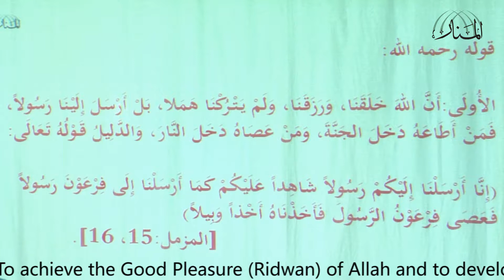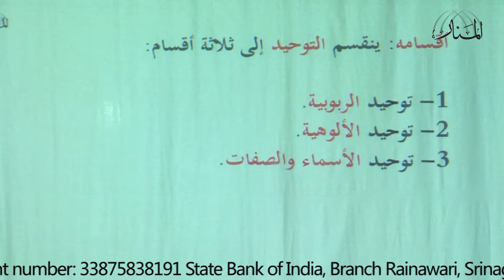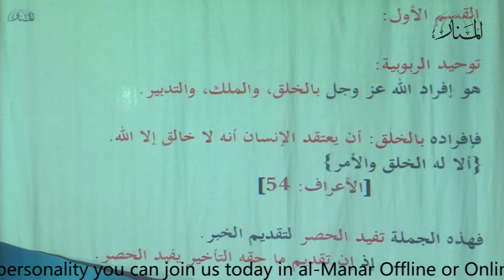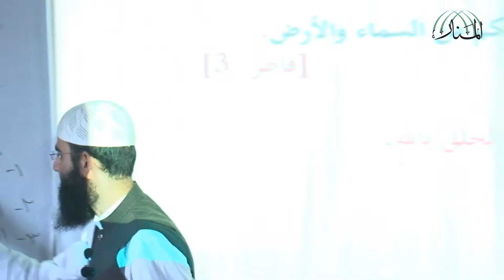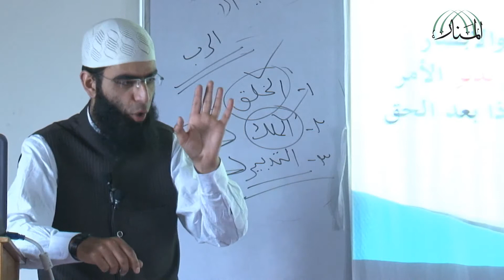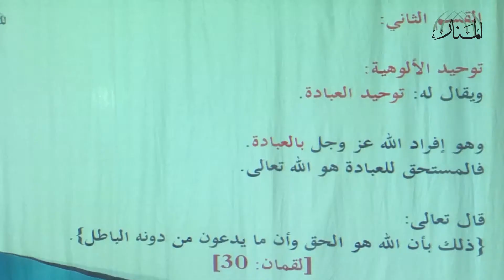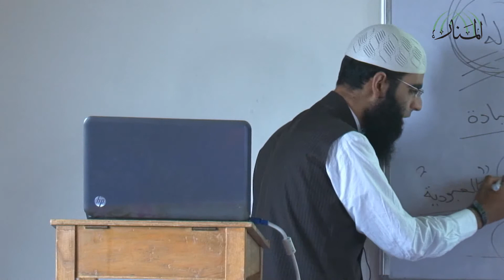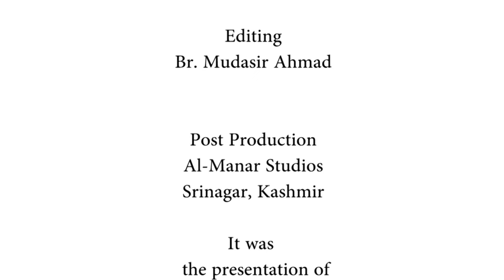Lecture 16 on ‘Ilm al-‘Aqīdah (Al-Usūl al-Thalāthah wa Adillatuhā)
By
Br. Suhail Shawkin
(Kashmir)

Textbook
Al-Usūl al-Thalāthah wa Adillatuhā
By al-Shaykh Muhammad ibn ‘Abd al-Wahhāb

To achieve the Good Pleasure (Ridwān) of Allah and to develop your personality you can join us today in al-Manar Offline or Online Free Courses.